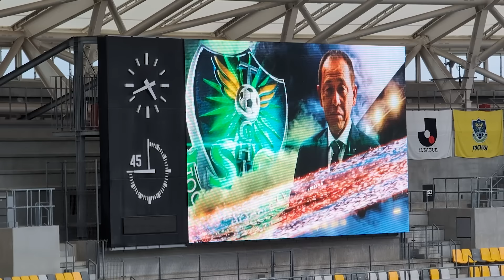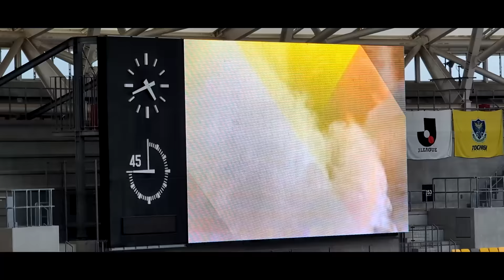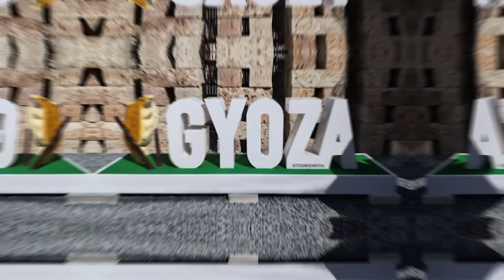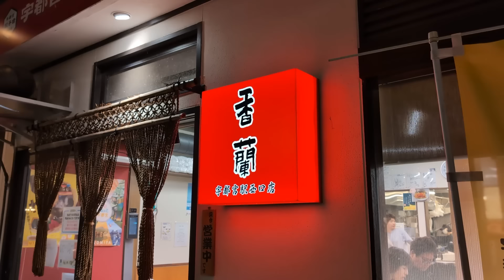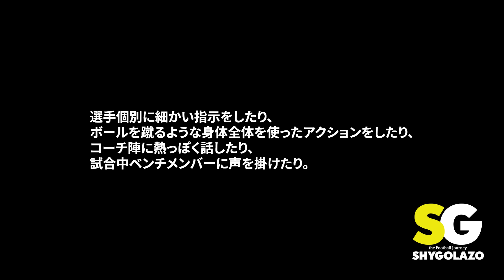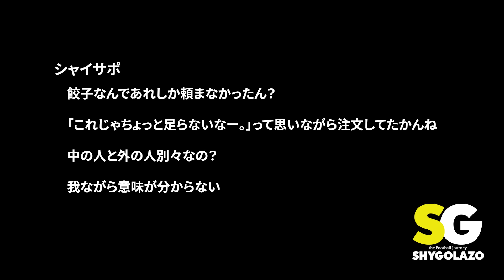VLOG#174 栃木SC VS ベガルタ仙台 J2第16節 2024/5/19 カンセキスタジアムとちぎ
2024年5月19日

栃木SC　VS　ベガルタ仙台

小林栃木初陣

期待しかありません！

森山仙台もこれからが楽しみです

Instagram.com/shygolazo